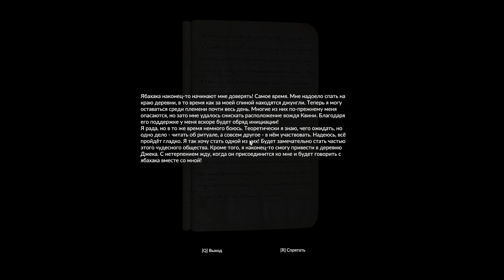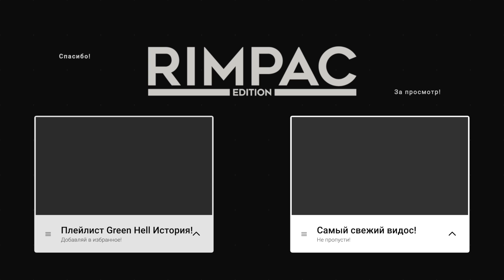Green Hell _ #3 _ У меня серьёзные вопросы к Мии и к ЯБАХАКАМ!!!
Green Hell - относительно новая выживалка. Которая почти доехала до релиза. 5-го сентября 2019 года ожидается первая не "альфа версия" а уже полноценная игра с сюжетом. Далее в Green Hell нам обещают введение кооператива, как отдельного DLC и вот в предвкушении этого. Я таки решил поиграться в неё. Из особенностей Green Hell можно отменить довольно хардкордный мир, куча факторов, которые могут выщелкнуть вас помимо местного населения с копьями. Это и змеи, и ядовитые пауки. Различные подкожные черви, пиявки. Вообщем целый сброд свякого разного опасного безобразия. В Green Hell довольно интересная механника строительства, которая не даст за 3 секунды возвести особняк. Тут придётся ковырять по каждой палочке, верёвочке ручками и это добавляет ей очень много баллов к атмосфере.